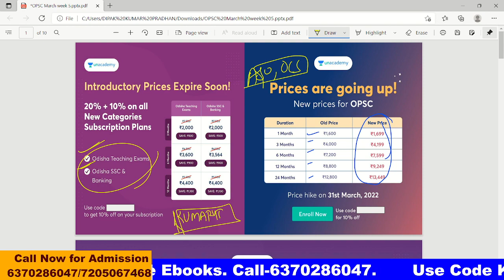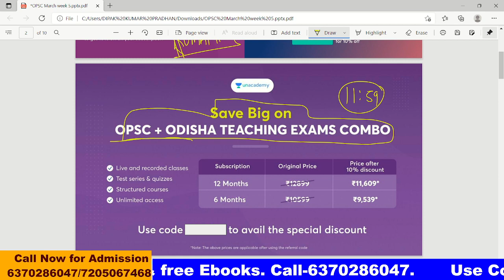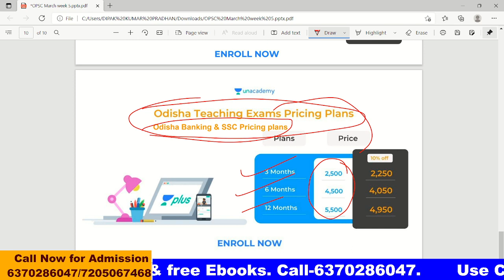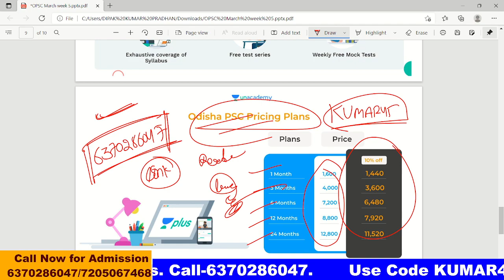LAST DATE TO JOIN OPSC/ TEACHING/ SSC/ BANK Unacademy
(Get Free EBooks : MATH, REASONING, ODIA, ENGLISH, GK)
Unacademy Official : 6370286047